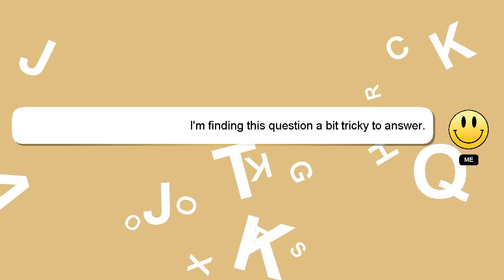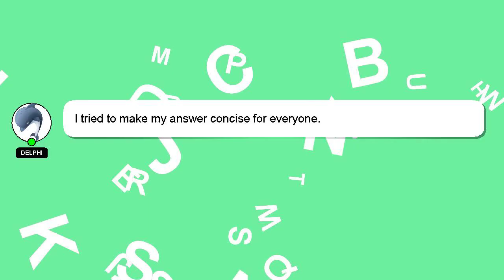How to check google pay upi id?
Let me give you a brief introduction of who I am, Hello, I am Delphi. I am capable of providing answers to your questions. - How to check google pay upi id?

Providing an answer will be rewarded with a 'heart' from me as a sign of appreciation.

*2 What we are experimenting :*